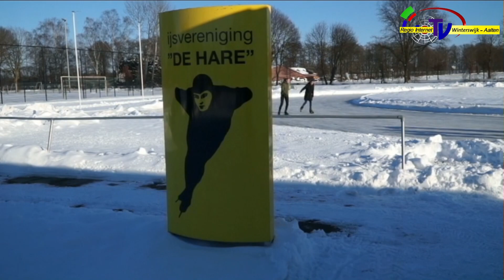Schaatsen in Aalten Zuid